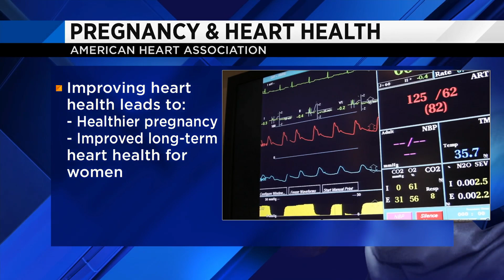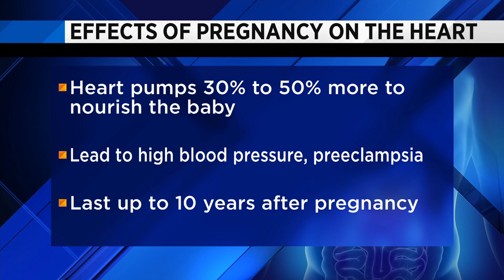Pregnancy and women's heart health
Cardiologist Dr. Saumil Oza explains the importance of heart health with women.